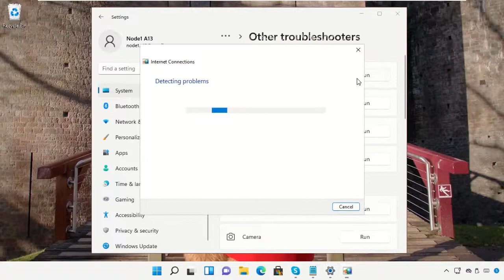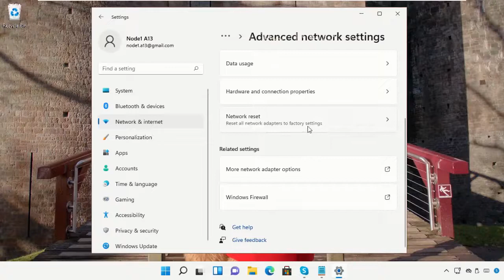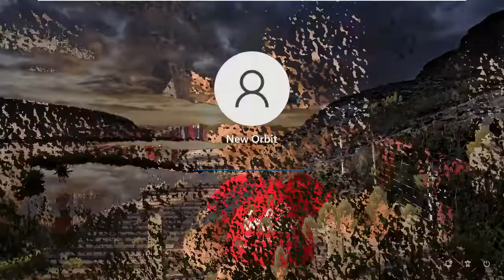Reset Windows 11 network settings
Commands:
  ipconfig /flushdns
  netsh winsock reset

Tutorial : [ Reset Windows 11 network settings ]